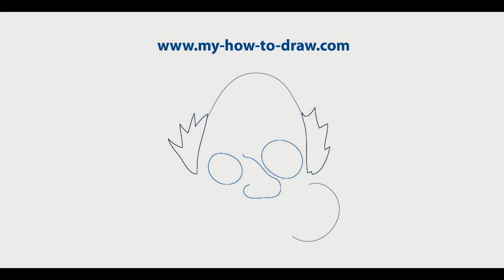How to draw Funny Faces - Easy step-by-step drawing lessons for kids